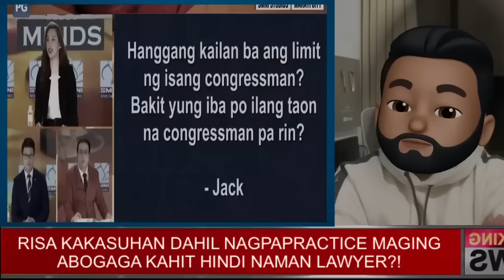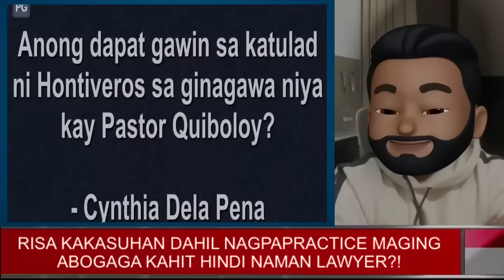Risa kakasuhan dahil nagpapractice maging abogada kahit hindi naman LAWYER?!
Courtesy- DUTERTE TV